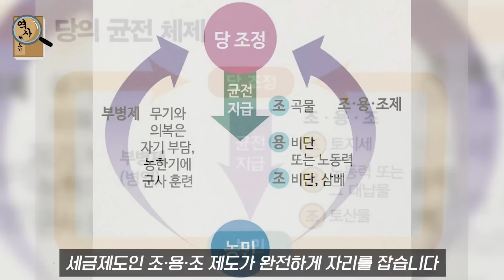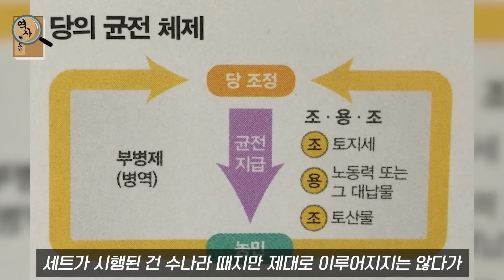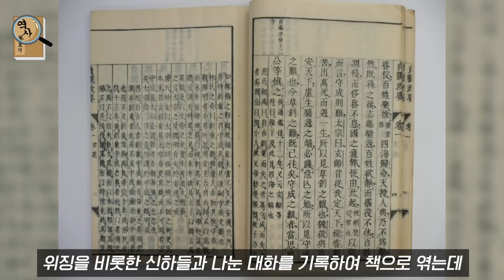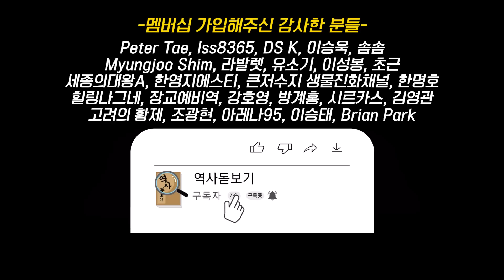동아시아 군주들의 롤 모델 당 태종 이세민의 23년간의 재위기 당나라의 역사 2부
당나라의 역사 2부.
중국인들은 왜 당 태종 이세민에게 환장할까

감사합니다 :)